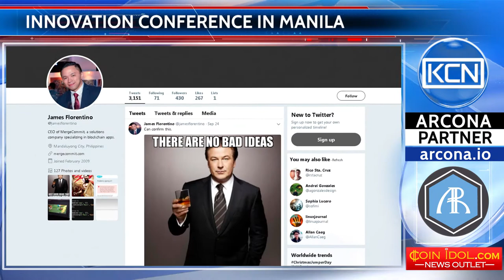Bitcoin and blockchain conference continues without slowing down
Manila, the capital of the Philippines, will host the Blockchain and Bitcoin Conference on January 25, 2018. Its initiator is Smile-Expo is one of the largest organizer of business events in the world. The conference will be attended representatives of financial institutions, bankers, entrepreneurs, investors, lawyers, developers of blockchain solutions, startups and professional traders. Among the speakers James Florentino, CEO of MergeCommit; Jimmy Nguyen, CEO of nChain Group; Kambiz Djafari, CEO of Edgecoin.io, and others.